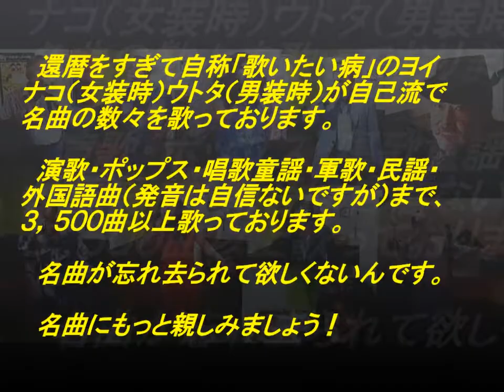表題付酔中花歌詞付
坂本冬美さんの名曲『酔中花』を歌って歌詞も付けてみました。